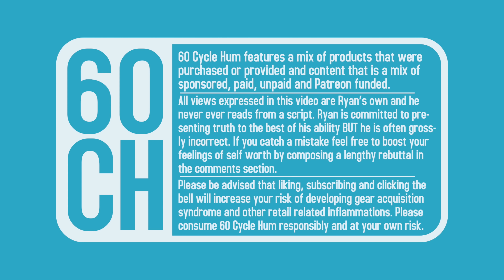PHASEOLO? SUBSYNTH? ANALOG DELAY? - the new pigtronix pedals are a little freaky.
Pigtronix came out with 3 new mini pedals BUT THESE ARENT THE MINI PEDALS YOU ARE USED TO!
they are packed full of freaky features you might expect in Pigtronix pedals two or three times the size! Are you still reading this? That's cool, what are you having for lunch today? I might have tacos. FIRST! I cover the Space Rip subsynth generator pedal, then the slightly more normal but great sounding Constellator analog delay and then wrap up with the Moon Pool, a phaser/tremolo that can ramp either effect faster or slower in creative and wild ways.